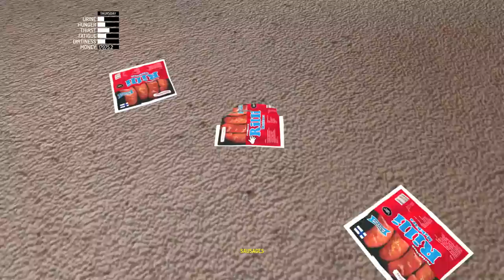MY SUMMER PICK UP TRUCK! Turning the Satsuma into a UTE - My Summer Car Gameplay Highlights Ep 60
My Summer Pick Up Truck! Turning the Satsuma into a UTE in today's My Summer Car gameplay.

I'm always getting told to clean things up, but moving everything is such a pain.  If only there was an easier way...and then it hit me, why not turn the Satsuma into a pickup truck?  A nice bed to put things in and haul, seems pretty legit.  Luckily there's a mod for that.  Actually there's quite a few cool mods out there for My Summer Car, I haven't really checked out too many of them, so I think it's high time I did.  This one turns the Satsuma into a UTE...sort of.  It works pretty good for the most part, and having the open back really does help quite a bit for moving and loading things.

Permanent death
Sauna bathing
90's Finnish summer!
Support for steering wheel and shifter controllers
Much more!